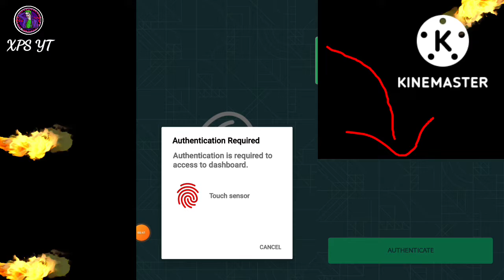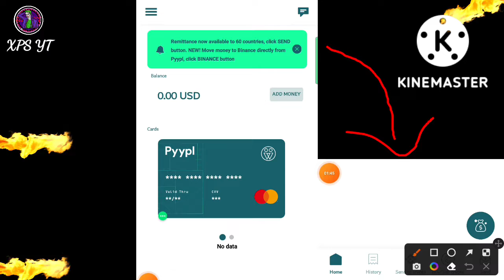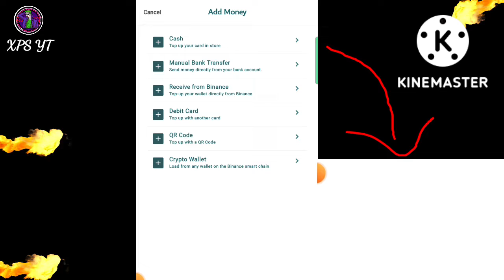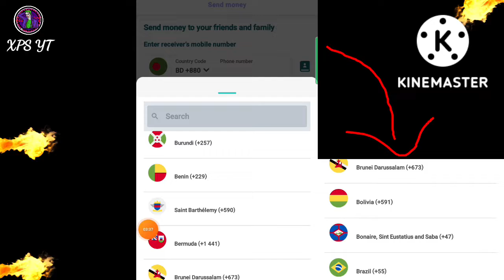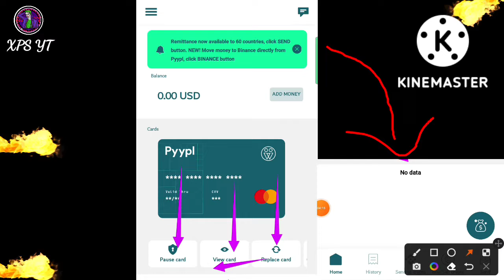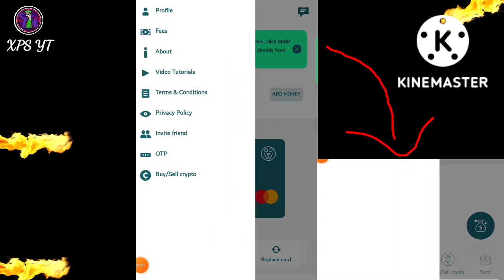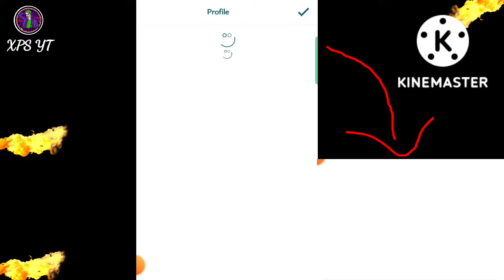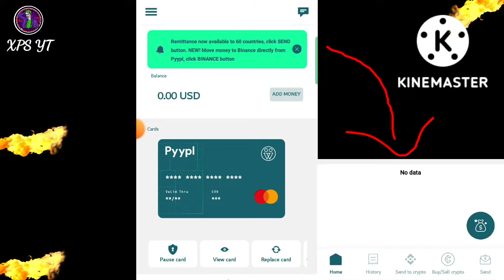Bangladeshi Pyypl Apps Review ✅ How To Use Pyypl Apps In Bangladesh 🖼️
Dear Pyypl family!
Releasing the Episode 5 of our bug tracking journey with a bunch of fixes so you can enjoy a flawless experience.
Other than that, please do all take care, stay hydrated and in the shade while enjoying the Pyypl App in the summer heat!